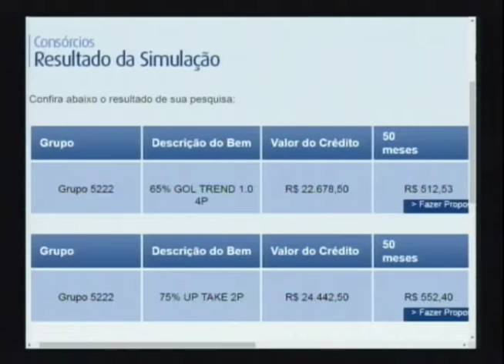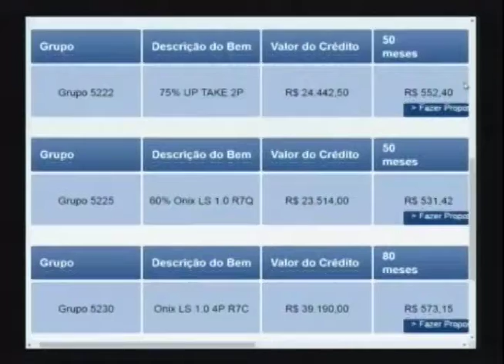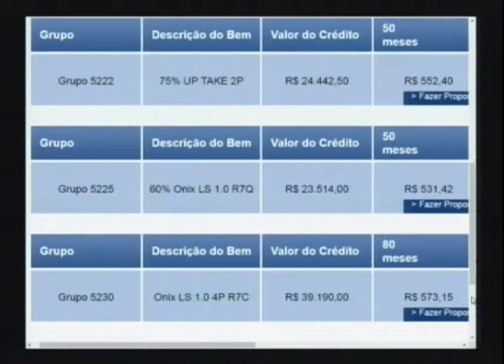Sinosserra Consórcios completa 44 anos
A Sinosserra Consórcios chega a sua quarta década de atuação no setor, simbolizando a solidez e a credibilidade da maior e mais tradicional empresa deste mercado, no Rio Grande do Sul. O gerente geral da empresa, Leonel Guimarães, fala sobre o crescimento da empresa ao longo da história econômica do país, além de explicar como funcionam os consórcios de carro e imóveis na atualidade.

Conexão RS
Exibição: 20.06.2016